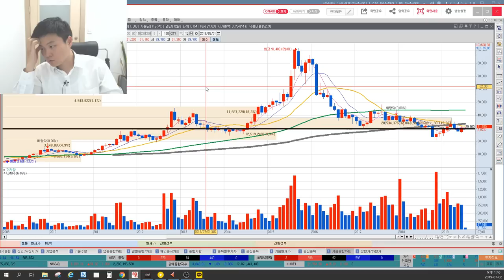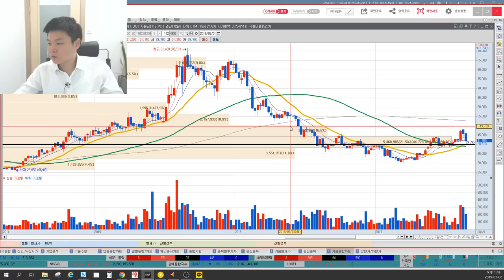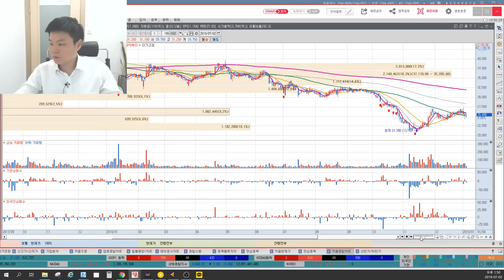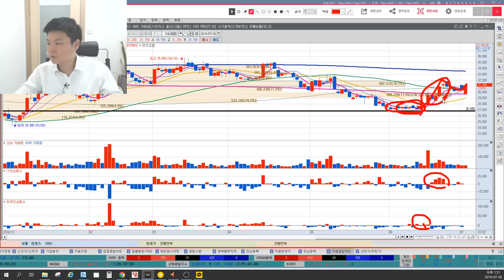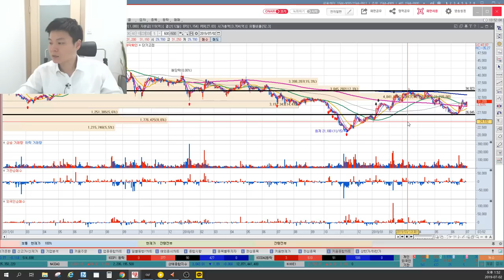CJ프레시웨이 빠질만큼 빠졌다? 주가바닥 확인하는 방법, 거래량바닥, 추세추종매매 및 대형주의 매매패턴, 외국인과 기관 누가 주인일까? 이상로의 차트분석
1. CJ프레시웨이 주가바닥확인과정
2. 기관과 외국인 중 주인은 누구일까?
3. CJ프레시웨이 차트를 통한 매매패턴 분석